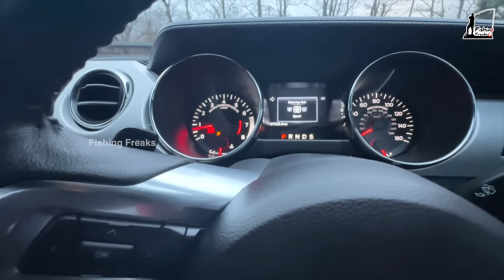Give away WINNER 🥇 and Ford MUSTANG.. | Godfather UK 🇬🇧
Fishing Freaks Family is a seconday channel from Fishing Freaks which is dedicated to upload family videos